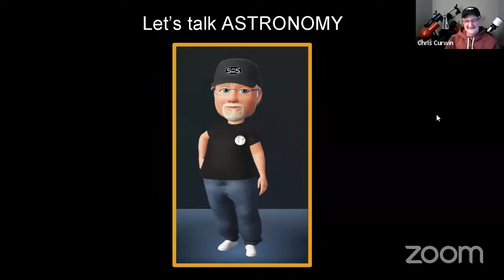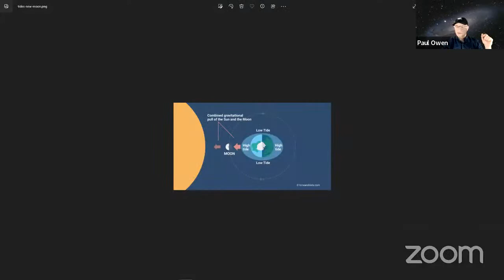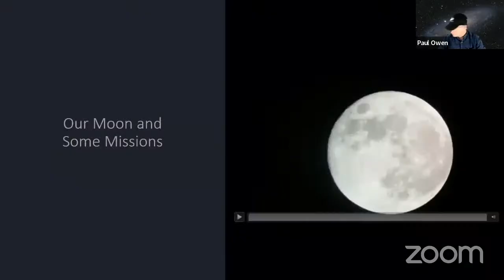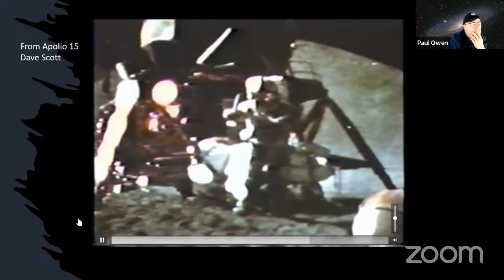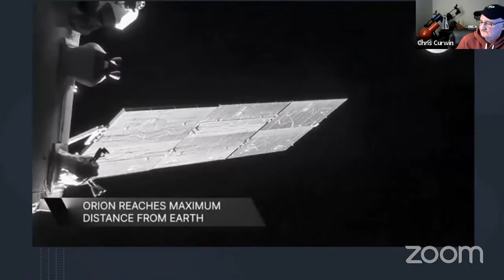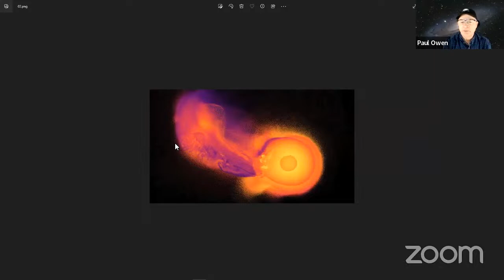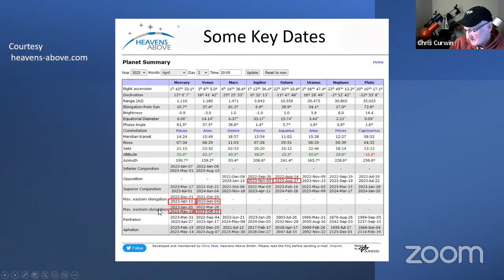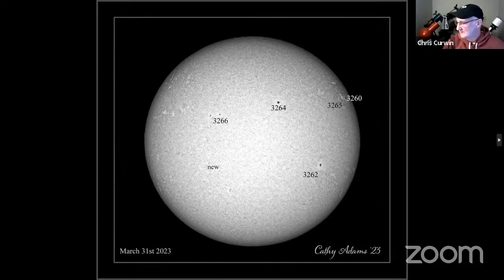The Sunday Night Astronomy Show #171 - Some Info About Our Moon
The Sunday Night Astronomy Show...  Some Info About Our Moon